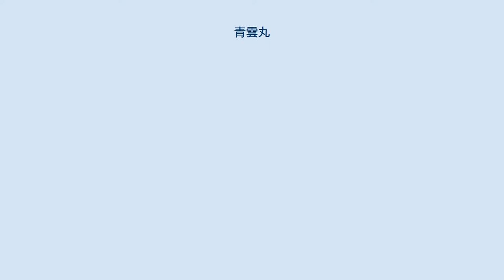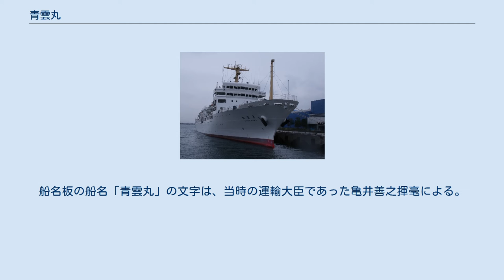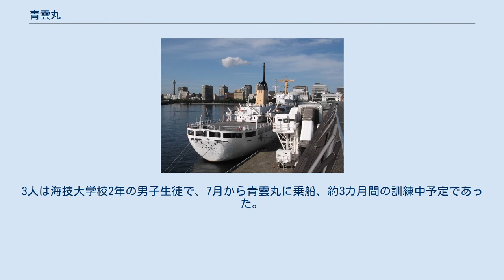青雲丸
青雲丸（せいうんまる）は、独立行政法人海技教育機構が保有する航海練習船。
本項目では、1997年に就航した2代目を取り扱う。
 東京海洋大学海洋工学部（旧東京商船大学）、神戸大学海事科学部（旧神戸商船大学）、海技大学校、商船高等専門学校、海上技術短期大学校及び海上技術学校の学生・生徒の航海実習訓練を目的として建造された航海練習船である。
青雲丸 (初代)の代船として住友重機械工業横須賀造船所で建造され、1997年3月4日に進水、1997年9月25日に竣工した。
進水式には皇太子徳仁親王、皇太子徳仁親王妃雅子の行啓を仰いだ。
船名板の船名「青雲丸」の文字は、当時の運輸大臣であった亀井善之揮毫による。
 大きさ、使われ方等、本船の後に建造された銀河丸に近い。
 船橋は2層構造で航海船橋の真下に実習船橋を設けている。
 船体中央に第一教室（180名収容の階段教室）と第二教室（88名収容と蔵書約6000冊の書庫）を設けるため、機関室をセミアフトに配置している。
 毎年夏期に75日程度の日数で実施する世界一周航海を余裕を持って行うため、航海速力19ノット以上を誇る高速船になっている。
 2017年7月、青雲丸の実習生3人が自殺、自殺未遂、失踪したことを、8月30日海技教育機構が発表した。
3人は海技大学校2年の男子生徒で、7月から青雲丸に乗船、約3カ月間の訓練中予定であった。
 同機構は、いじめやパワハラは確認されていないとしながらも、同じ船で事件が相次いだことを重くみており、第三者委員会を設置し、背景の調査を行った。
また、国土交通省も対策本部を設置した。
 2017年10月、行方不明だった生徒Cが、10月4日に自宅に戻ったことを同機構が発表した。
健康状態に問題はなく、第三者委員会が今後Cから聞き取り調査を行い、2017年中に調査報告書をまとめる方針を示した。